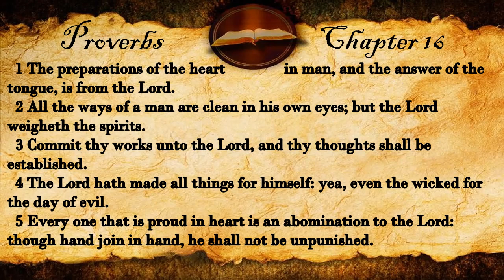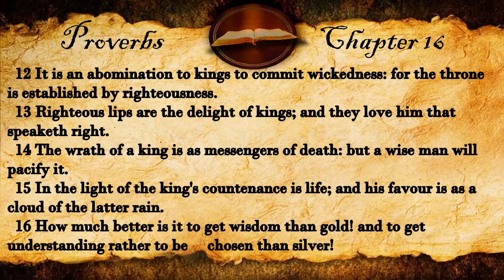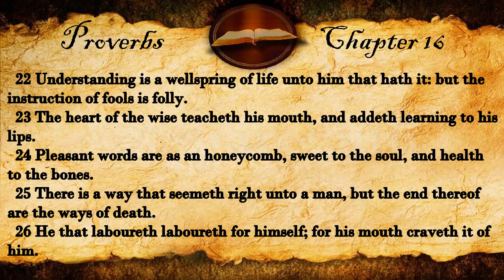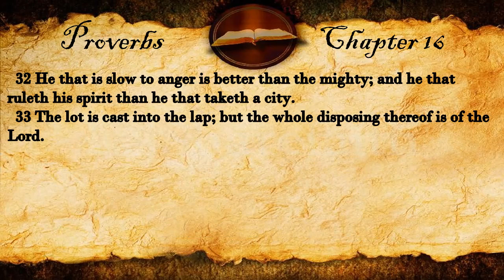Proverbs Chapter 16 | KJV Audio (With Text)